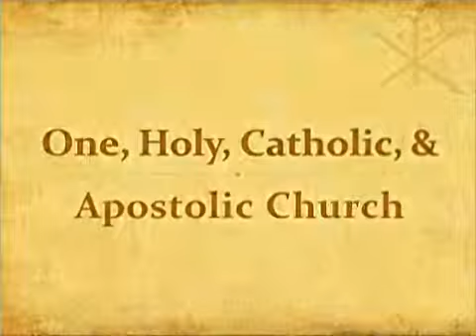Fr Chazal Feast of St Joseph, Thanksgiving Mass 19th MArch 2015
Sermon given in Cebu seminary
thanksgiving for Bbishop faure Consecration in Brazil